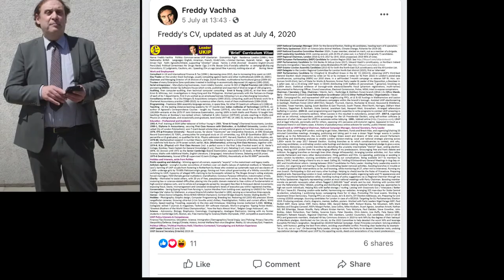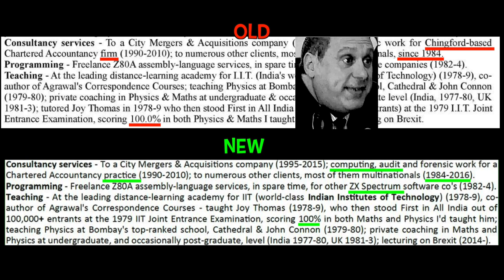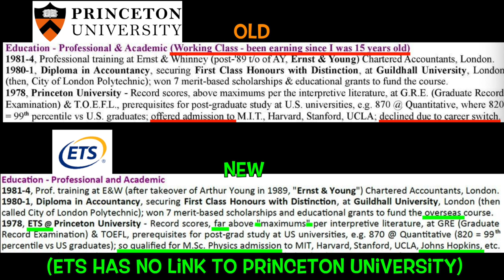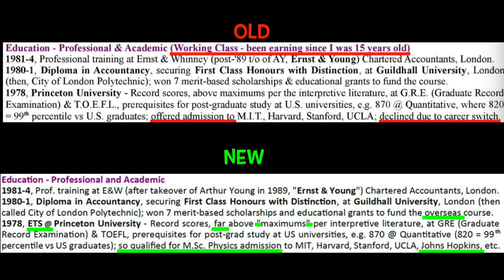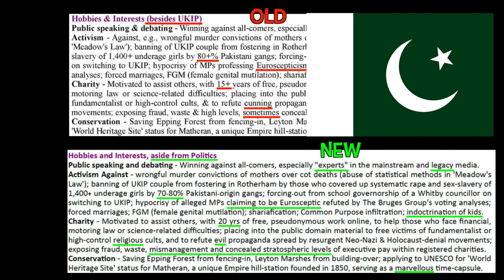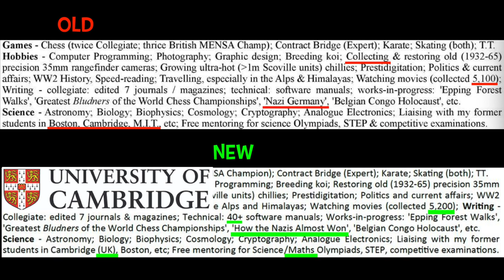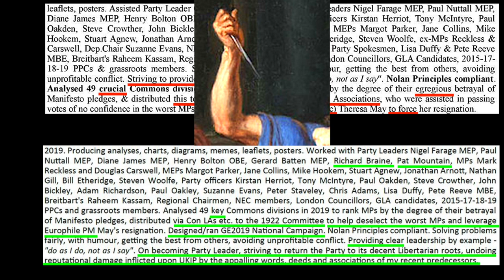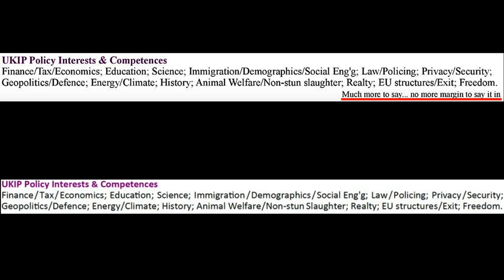🌟 Harvard's Freddy Vachha unveils new CV 🌟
As his biographer, I'm pleased to be in a position to clear up one or two things about the background of Freddy Vachha, leader of the United Kingdom Independence Party. My aim is to put a stop, once and for all, to the endless quibbling, hairsplitting and niggling concerning his celebrated curriculum vitæ.

In this video, Freddy's extensively revised new-look CV, which he has just published (available to view — and which incidentally has a brand new, more voter-friendly, typescript or font — is compared and contrasted with the old one.

First, when Freddy stated (7:59) that he had been offered admission to UCLA, Johns Hopkins, Harvard, MIT, and Stanford, among other institutions, plainly what he meant was that his ETS (Educational Testing Service) assessment scores were quite high. They might even have been high enough for Freddy to be able to qualify for initial consideration for a possible place at one of these institutions, had he applied, which, as it happens, he did not. So in a sense Freddy was offered admission to these prestigious institutions. D'you see? Few will dispute this. Really, it ought to appear fairly transparent even to the cavillers and nitpicking purists. Let us hear no more about it. Finis.

Second, when Freddy stated (5:50) that he was at Princeton University from 1978, obviously what he meant was that he once took a test, probably in Bombay, conducted by the aforementioned ETS. This non-profit assessment organisation, though it has no connection whatsoever with Princeton University, happens to have its HQ in New Jersey — in Lawrence Township, only eight miles from the town of Princeton — and a Princeton town address. So in an important sense Freddy was at Princeton University. Geddit?! Even the carping pedants should be able to understand this. I'm sure you'll agree that this draws a line under the matter.

I'm delighted that Freddy has provided these clarifications in his new-look résumé, and I trust that this puts the various controversies over his educational attributes to rest once and for all.

1:42   Disavowal of Judæo-Christian values
2:43   Growth of Florensis in the UK
3:22   Pioneering software development
3:55   Chingford book-keeping days
4:26   The Einstein of Hindustan
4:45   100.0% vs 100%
5:50   Princeton days
7:59   Offers from MIT and Stanford
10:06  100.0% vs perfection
10:59  Brain of Bombay
11:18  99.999th vs 99.9999th percentiles
12:40  Demise of duffers and blackguards
13:21  Overtures to Muslim electorate
14:22  Indictment of bogus charities
14:58  Sale of rangefinder camera collection
15:42  Burgeoning collection of movies
16:11  Prolificacy in software manual composition
16:24  Liaisons with former MIT students
17:13  Second edition of Nazi book
18:32  UKIP-leader-removal manœuvres
19:19  Despatch of 1.8m emails
20:01  Castigation of predecessors
21:02  Meritorious conduct
21:36  Anti-backwoods-Trots campaign in camouflage
23:26  History of worthy activism
23:42  A worthy UKIP leader